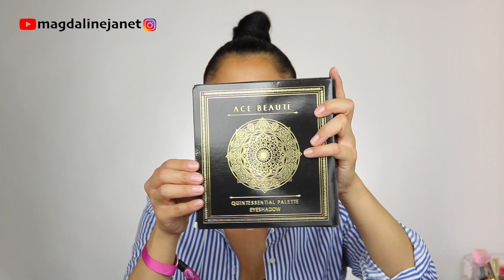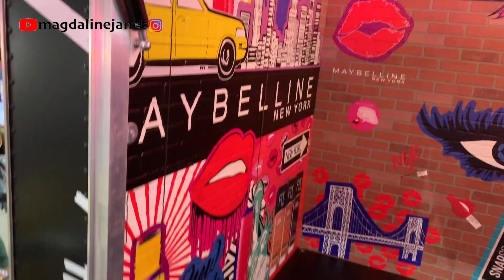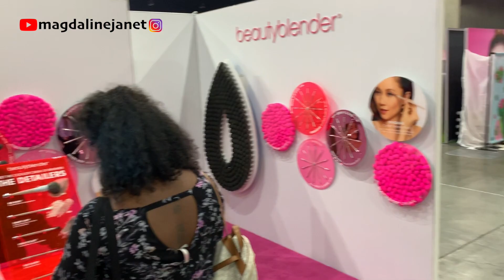BEAUTYCON LOS ANGELES 2019 SWAG BAG | MagdalineJanet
Hola mi YT fam! Today, I went to Beautycon LA and wanted to share my experience and the makeup I got. I really hope you find this helpful and  you enjoy! 😘

***Please don’t forget to watch  in 1080p HD***

Ebates Referral: Receive cash back with online purchases with Ebates

Products of makeup I have on:
ABH brow wiz - Granite
ABH brow pwoder - ebony
Alamar cosmetics Reina del Caribe Vol. 1 & 2
Inglot gel liner in 77
Koko lashes in 9 to 5
LA girl liner in water liner - Bright
Smashbox pore minimizer primer (added 20 min before foundation)
Wet n Wild photo focus foundation - Caramel and Smashbox skin studio foundation - 2.35
Huda beauty NYMPH cream highlighter - Aphrodite
NYX HD concealer in Cocoa (cream contour)
Morphe bronzer & highlight palette - H8
Huda beauty setting powder - Banana bread
MAC studio fix powder - C5
Dose of Colors powder highlighter - Chasing the Sun
ABH peach blush trio
LA girl precision lip liner - Sugar & Spice
Dose of Colors  lip gloss - Seriously

Filming Equipment:
Canon Camera
Soft Boxes
Ring Light

Track: City of Angels